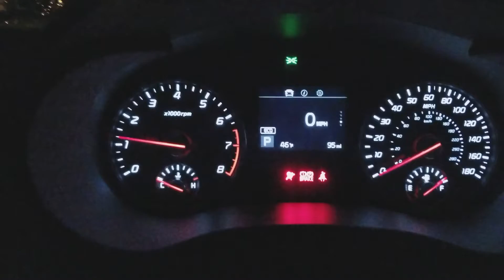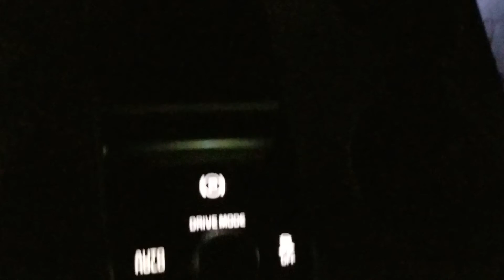Stinger GT @ Night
A brief look @ how the Stinger GT looks @ night.